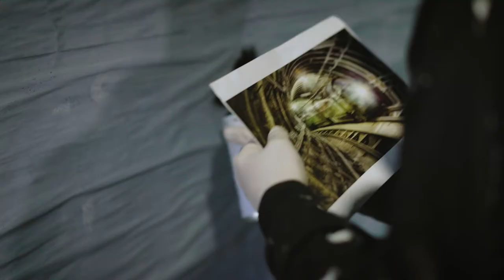Mail Rail Billboard Graffiti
Live Billboard Graffiti in Shoreditch, London.